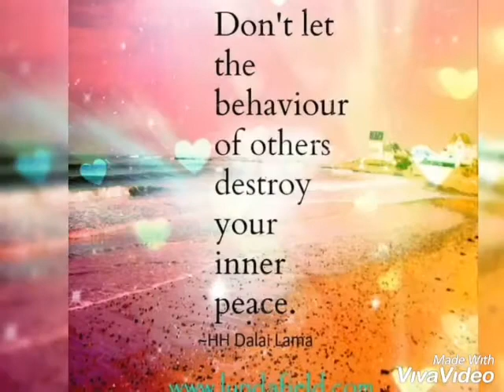Butterfly Soul Whispers ~ZEN EXHALE ~Echo Soul Whispers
ECHO SOUL DESIGN Video PRODUCTION